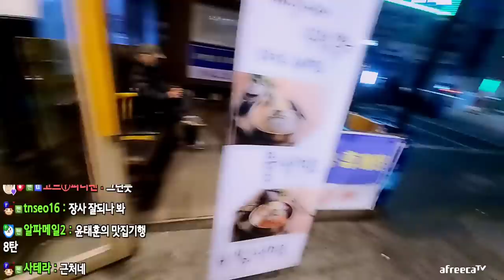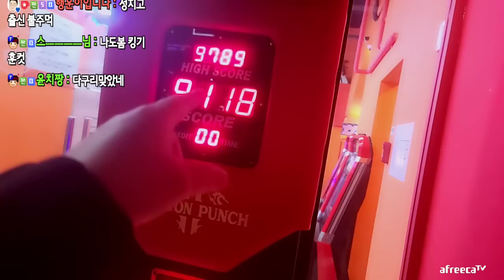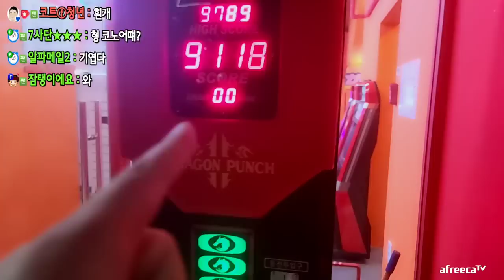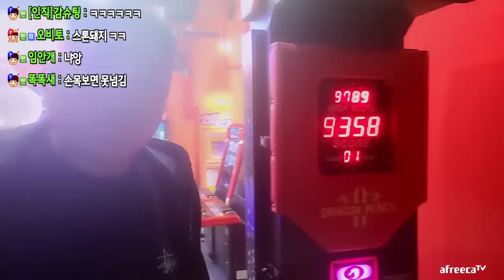몸이 안좋아서.. 도가니수육 먹으러왔어요 (23.04.06-1)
[음원출처]